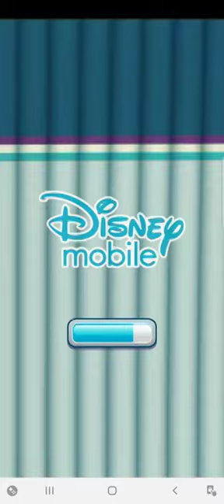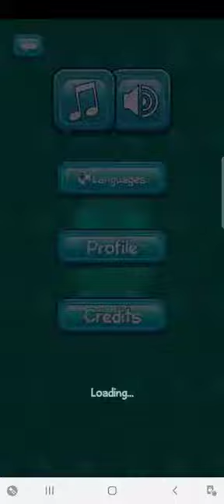Where's My Water First Dig